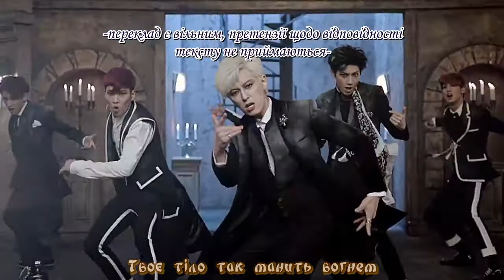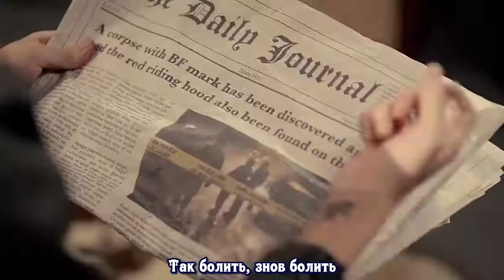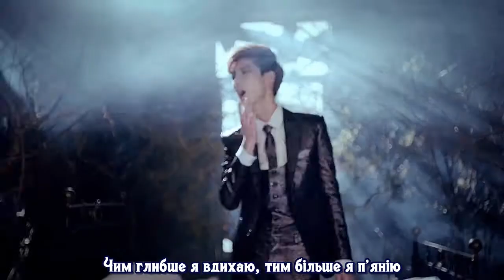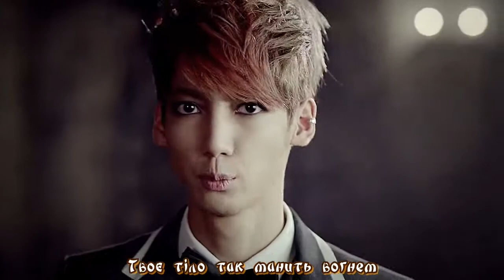[UA SUB] Boyfriend (보이프렌드) - Witch (укр. суб)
Виносити з повними кредитами